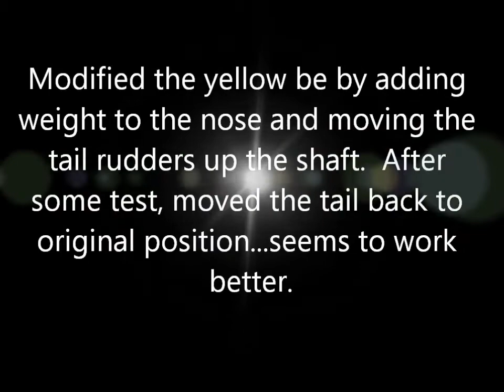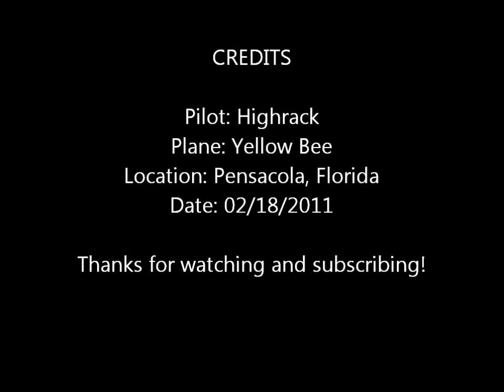Yellow Bee Take Off Compilation Video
I was sucessfull in getting the yellow bee to repeatabally take off, but it still doesn't fly long.  Most I got was 20 feet, still banks very sharp to the left or right.  Still tweeking, but getting better.